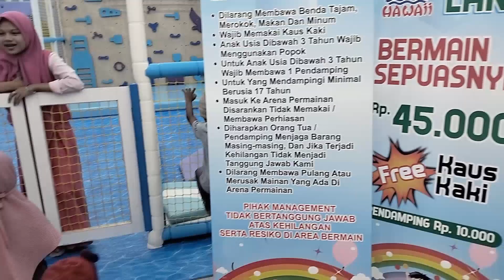PLAY LAND murah tapi menyenangkan bisa main sepuasnya @fiza dan nouren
Assalamualaikum teman2 🙏

Kali ini Fiza dan nouren mau coba playland murah tapi menyenangkan bisa main sepias nya di Pekanbaru Riau...

Ikuti keseruan nya ya teman2

Jangan lupa support nya teman2...

TERIMAKASIH 🙏